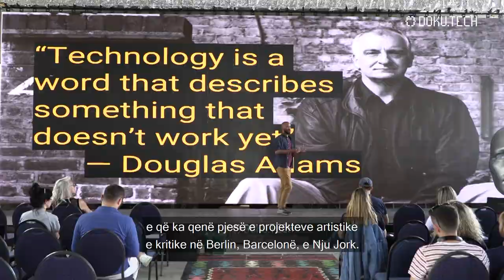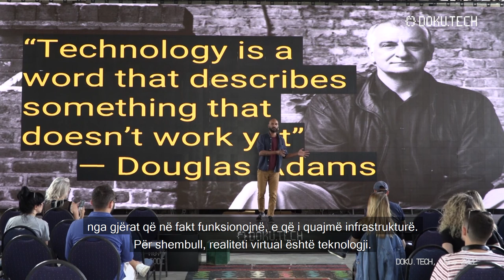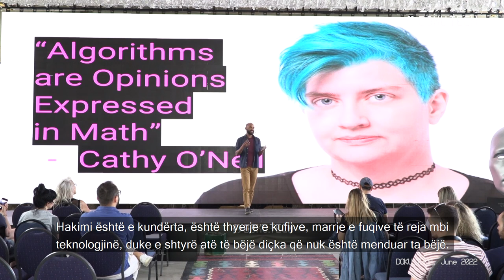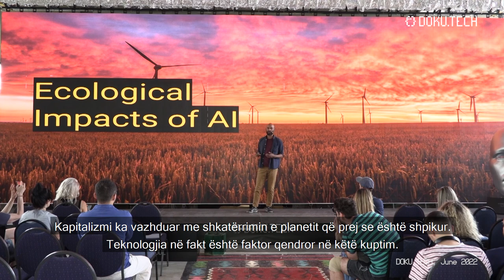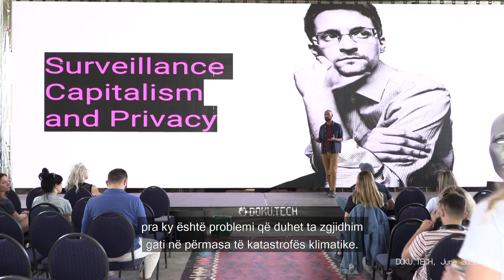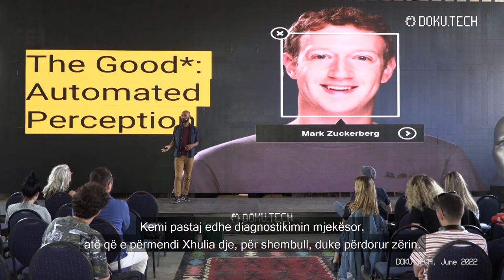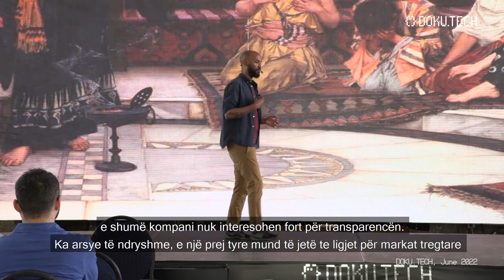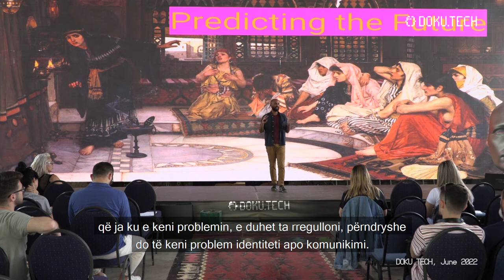Fjalimi i Henrik Chulu - DOKU.TECH 2022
Për ndërlidhjen e Inteligjencës Artificiale me statistikat online dhe algoritmet funksionale flet
në DOKU.TECH, Henrik Chulu, i cili na tregon se si duhet ta përdorim teknologjinë për ta
fuqizuar vetën.
“Nëse e zëvendësojmë termin Inteligjencë Artificiale me Statistikë, atëherë ai do të kishte më
shumë kuptim, sepse në përgjithësi Inteligjenca Artificiale nënkupton statistika të avancuara,
të përpunuara shpejt, nga një tërësi e të dhënave”.
Henrik Chulu talks in DOKU.TECH about the connection of Artificial Intelligence with online
statistics and algorithms and shows how we can use technology to empower ourselves.
“If we take the term AI and just switch it out with the word statistics, then it makes a lot more
sense because most of AI is really about advanced statistics done very quickly in a big amount
of data.”